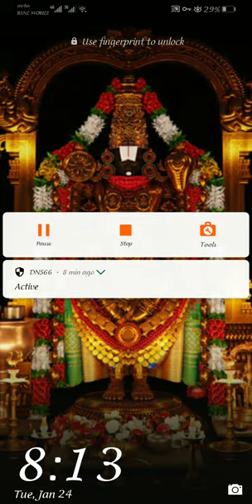Good Girl Bad Girl Game Levels